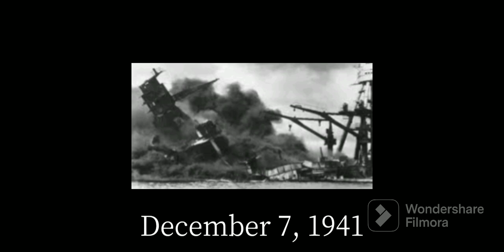"Live in Infamy," speech about the Attack of Pearl Harbor by Franklin D. Roosevelt